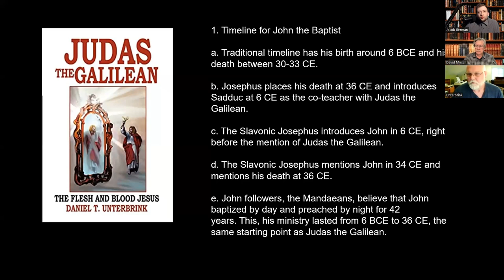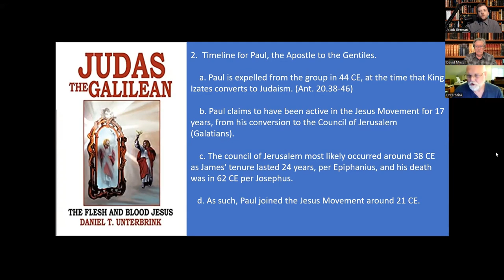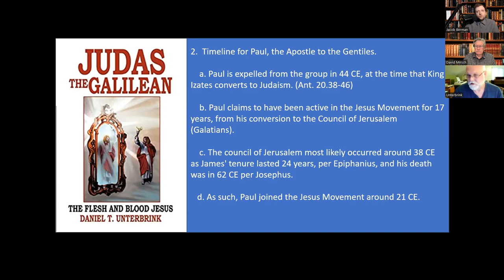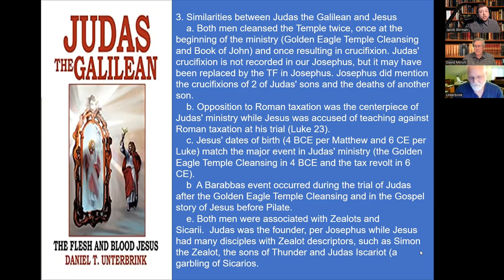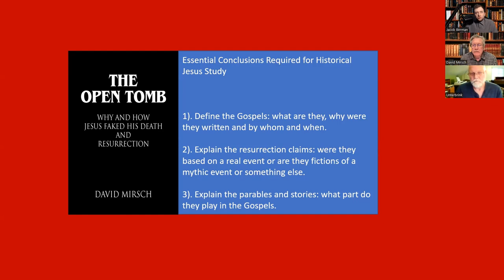Who Is Jesus Christ, Judas the Galilean Or Did He Survive The Crucifixion? Unterbrink Versus Mirsch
In this episode hosted by Jacob Berman the head of the History Valley podcast. Two people are brought together to debate who the historical Jesus was. Was he the Samaritan prophet who allegedly survived the crucifixion on AD 37 and then later died under the pseudonym of Jesus Ben Ananus on the year AD 70 or was he Judas the Galilean who was defeated in his failed rebellion against Rome on AD 6 and was supposedly later executed by the year AD 19 by Pontius Pilate? You decide.